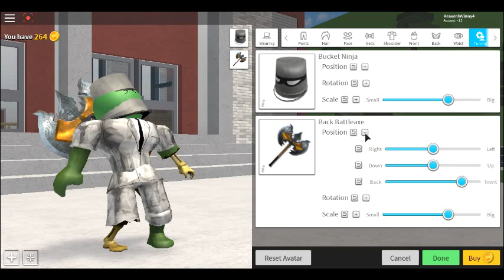roblox robloxian high school #1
yay role play game better than roblox high school